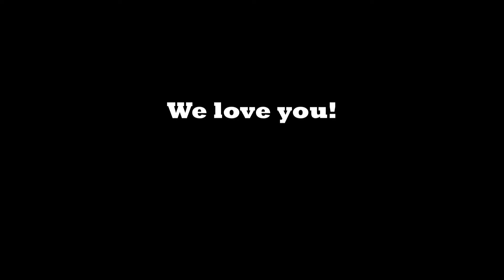Die Diebe - Forever Young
Die Diebe, die besser klauen als schlecht kopieren, die wunderbare Truppe von (fast) "alten Knackern", knackig gebliebene Kerls, denen die Hemden von vor 20 Jahren immer noch passen... Freunde, Kollegen und Musiker aus tiefstem Herzen...Veit Golinski, Frank Haupenthal, Rolf Schaude, Max Jeschek und Martin Haaß. Konzert am 21. September 2018 im Café Art in Walldorf.